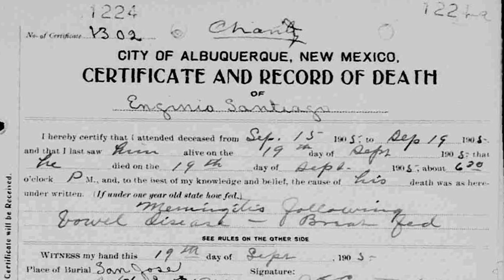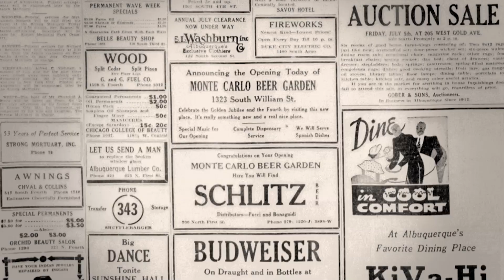Hope, Resolve, and Opportunity | NMPBS ¡COLORES!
An immigrant's history Cecilia Navarrete shares her family's story of hope, resolve, and opportunity
working at Albuquerque's locomotive repair shops.

Interviews edited for length and clarity